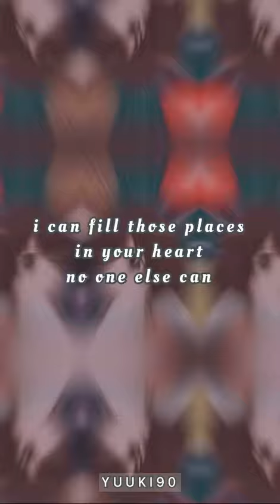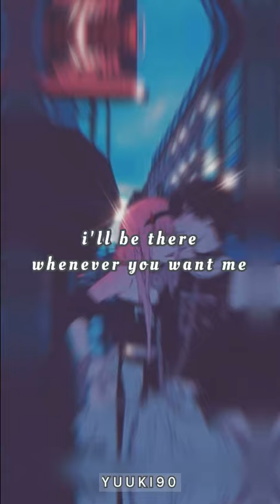At my worst short lyrics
aesthetics anime